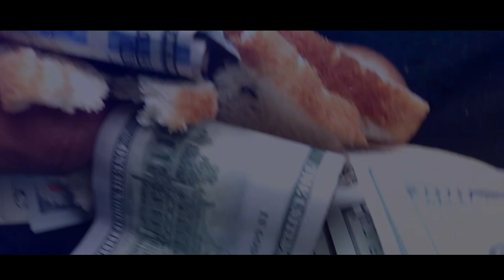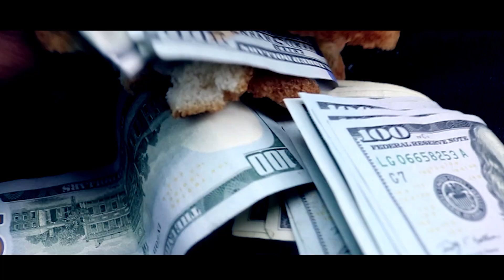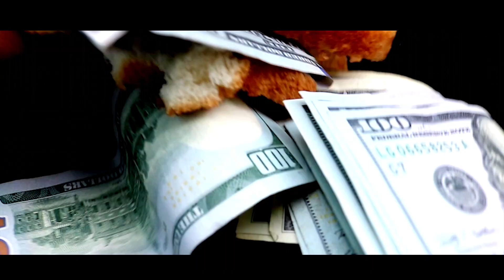Armani Depaul ft. Lil Yase, A.B. Milli, Handsome Harv & Duke Geez - Loaf Man (Music Video)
@ArmaniDepaul recruits @LilYase600 @Milli600 Handsome Harv and Duke Geez for his new single "Loaf Man". They let you know that they aren't small fish in this pond. In fact "Loaf Man" is all about being the boss, the person that can make things happen because you have the means, power, and finances to get it done. Check out the new Tay Foe shot visual up top.